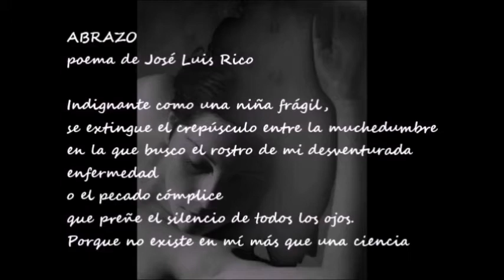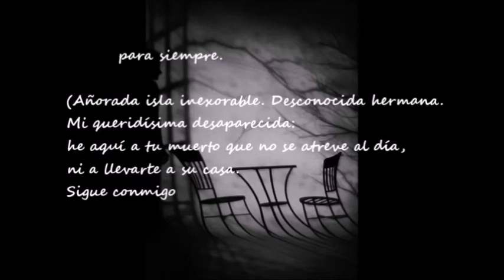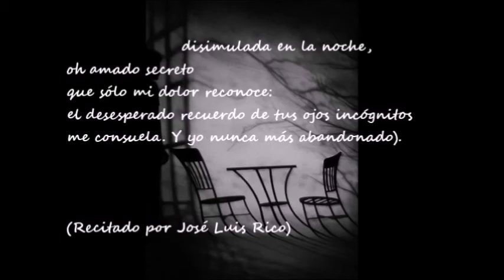El amor es un niño descalzo X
Vídeo- poemas escritos y recitados por José Luis Rico